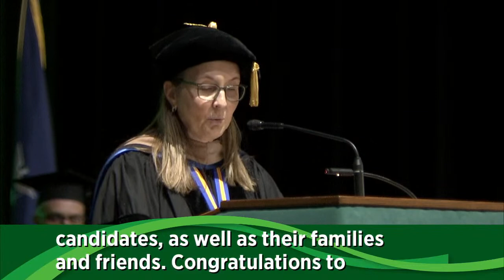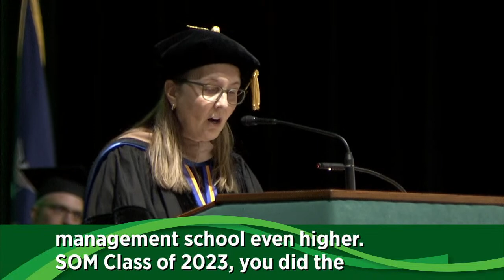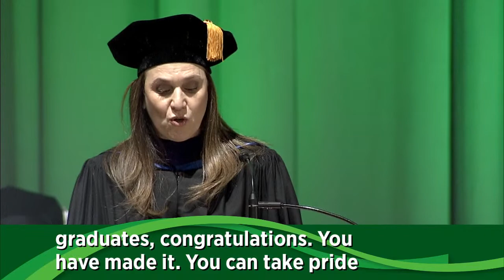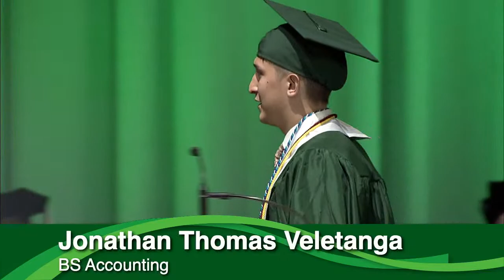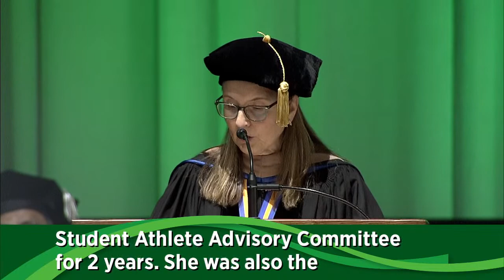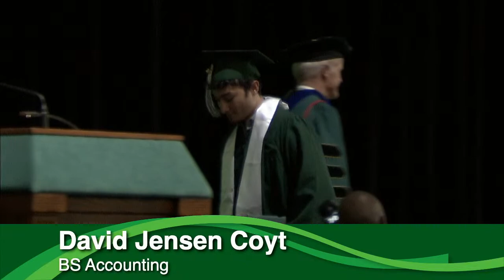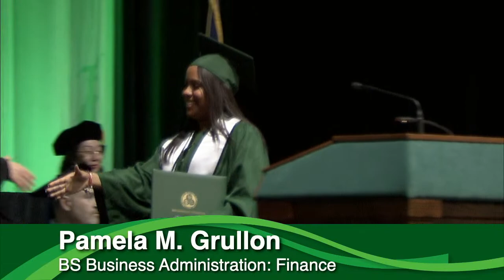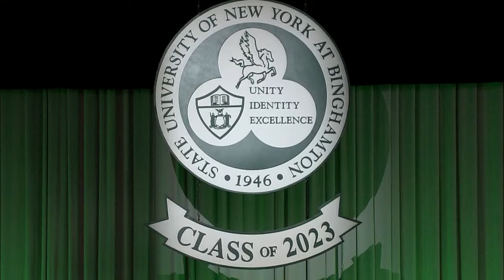School of Management Commencement ’23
Congratulations to the 2023 graduating class of the School of Management!

*Due to technical difficulties, our live recording was interrupted. The full version of the ceremony will soon be uploaded to our channel.